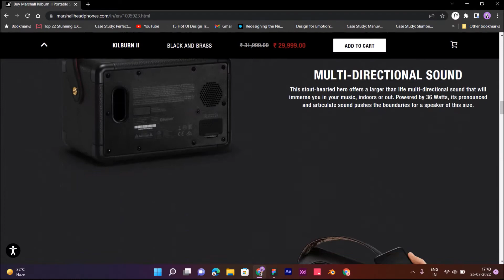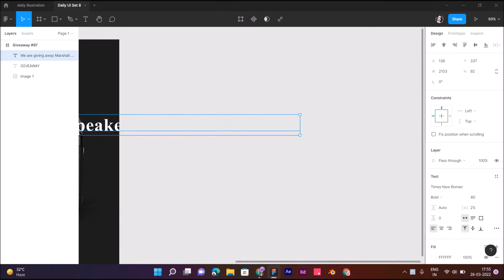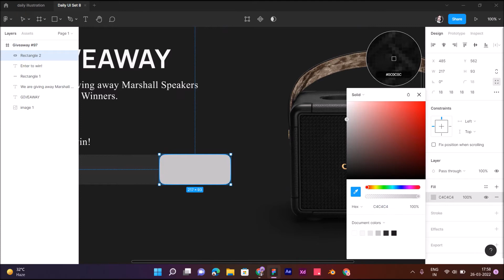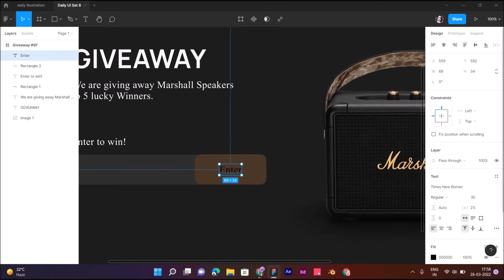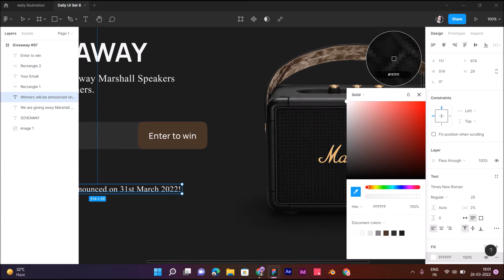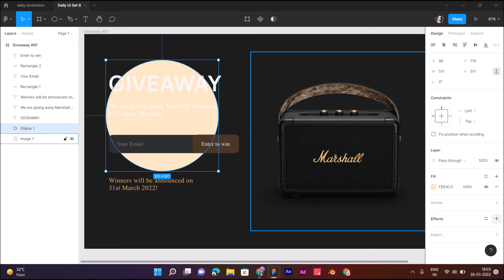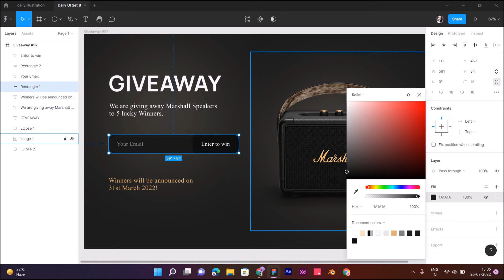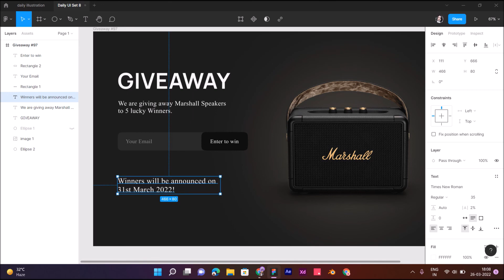Daily UI Challenge - Day 097/100 (Giveaway) | Join the Challenge!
Hey Guys!